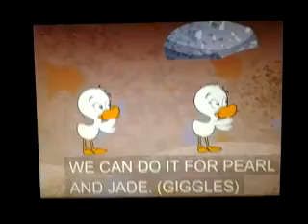Youtube Poop: A Gift at Last